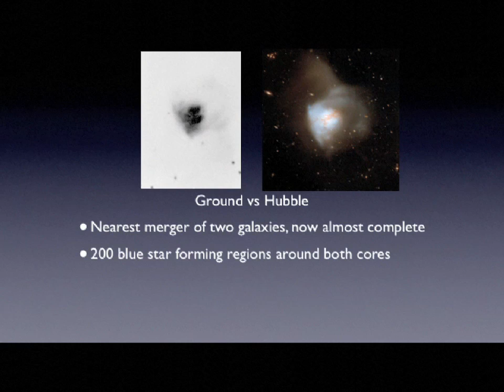Collapsing galaxy - Arp 220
Two galaxies have almost merged, producing lots of young star clusters, ten times normal size.
Classified as an  ultra-luminuous infrared galaxy, Hubble provides the best details so far.